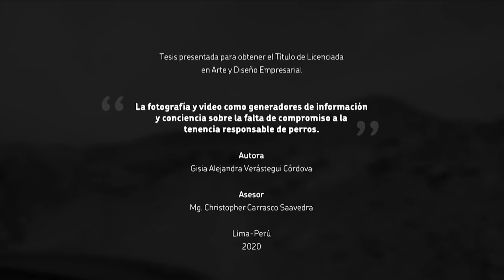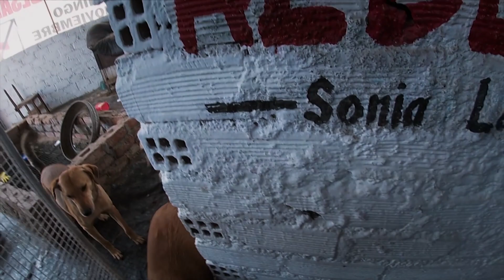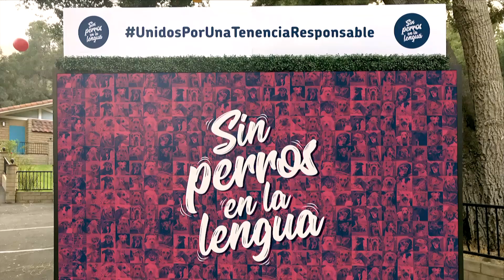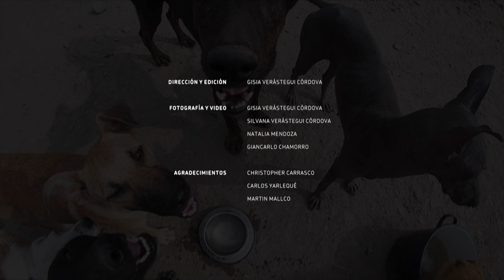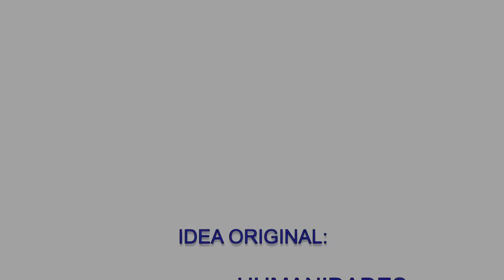Arte Y Diseño Empresarial: Gisia Verástegui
Conducción: Rafael Vivanco, Director de la carrera de Arte y Diseño Empresarial USIL
Arte y Diseño Empresarial: Gisia Verástegui, Tesis de Licenciatura